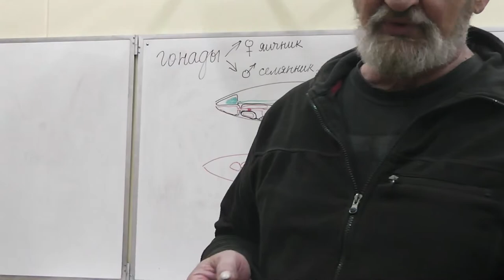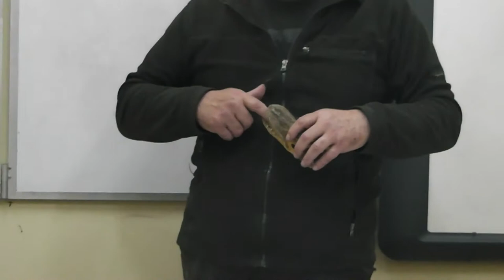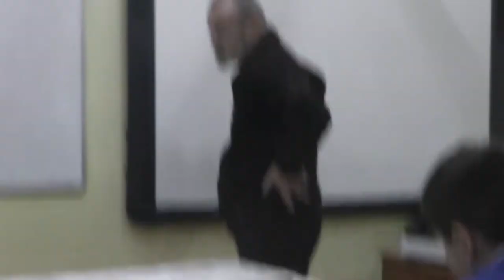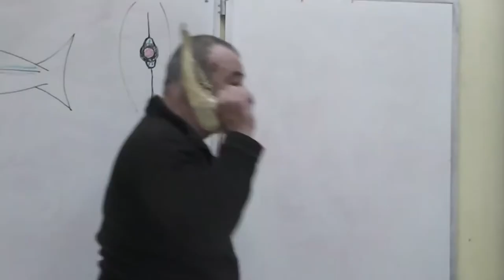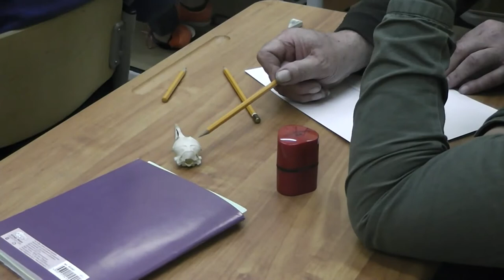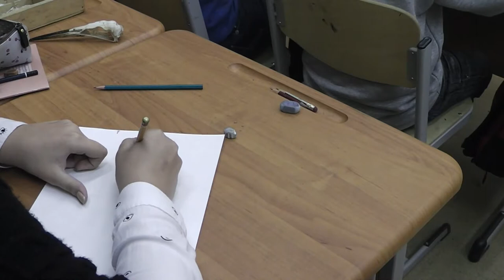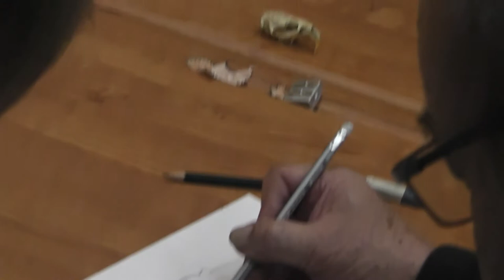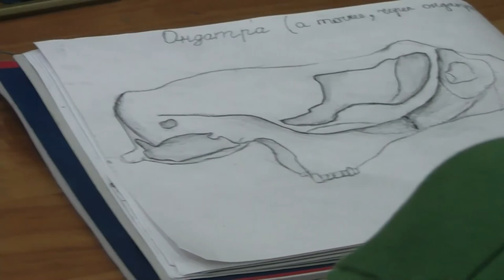63 Теневой рисунок (вторая камера)